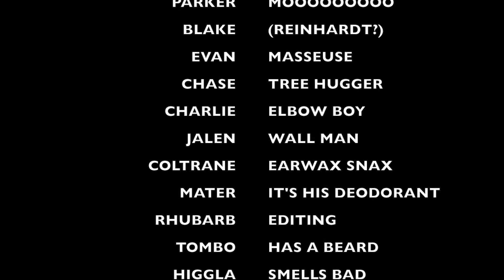Alleghany's Hollywood Movie: My Strange Addiction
Alleghany's Movie for Hollywood Week!